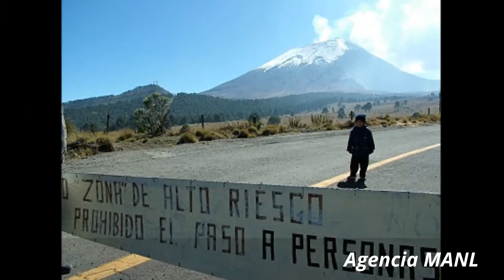Volcán Popocatepetl se encuentra en amarillo fase 2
Agencia MANL

Agencia MANL

Amecameca, Méx.- A las 11:00 horas Jacobo Soto Mendoza responsable Regional de Protección Civil Estatal, realizó recorridos por las cercanías del Volcán Popocatepetl y comunidades aledañas, San Diego Huehuecalco, San Juan Grande y San Pedro Nexapa, para informar a la población de la actividad volcánica que se registró durante las últimas 24 horas, por medio de los registros sísmicos del sistema de monitoreo del Volcán Popocatepetl, se identificaron 324 exhalaciónes de baja intenacidad, la más importante regitrada ayer a las 11:05 horas. Adicionalmente se registraron dos sismos volcanotectónicos, el primero fue ayer a las 20:02 horas y hoy a las 10:06 horas con magnitud de 1. 7 y 2. 1 respectivamente.

El dia de hoy a las 09:54 horas se registró una explosión que  generó una columna eructiva que alcanzó 5 kilómetros por encima del cráter.

Al momento de este reporte continúa la emisión de gases volcánicos y ceniza con una altura promedio de 2 kilómetros por encima del cráter

Así mismo se está presentado caida de ceniza en los municipios de Amecameca, Ozumba, Tepetlixpa, Ayapango, Tlalmanalco.

El CENAPRED exhorta a NO ACERCARSE al volcán y sobre todo al cráter, por el peligro que implica la caída de fragmentos balísticos.
El semáforo de alerta  volcánica del Volcán Popocatepetl se encuentra en amarillo fase 2.⁠⁠⁠⁠